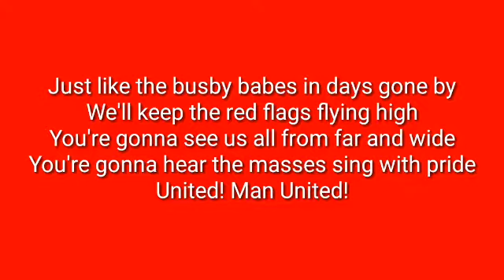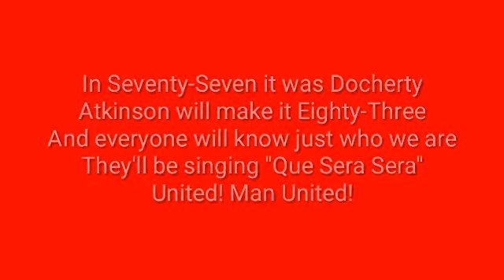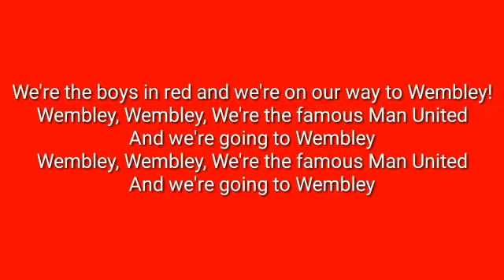Glory Glory Man United (Lyrics)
For all the Manchester United fans across the world!